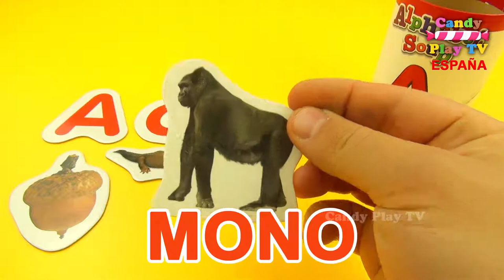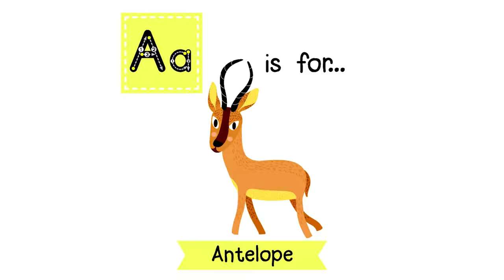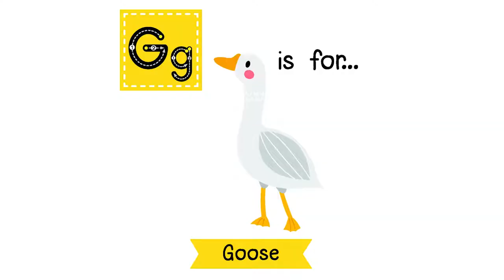El abecedario en ingles para niños | Aprender animales en español | Cancion abecedario Compilacion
¡Hola amigos! ¡Bienvenidos a Candy Play TV Español. En este video   aprender animales en español. El abecedario en ingles para niños.    Cancion abecedario. Video educativo para niños

Huevos Sorpresas Gigantes de Galletas Números para niños en español Aprender a contar del 1 al 10
Huevos Sorpresas Gigantes de Peppa Pig y Su Amiga Susy Oveja en Español Plastilina Play Doh
HUEVOS SORPRESAS ANIMALES | Aprender a contar del 1 al 10 | Aprende colores en español para niños
Aprende colores de plastilina play doh en español para niños |Como hacer los número dos con Paly Doh
Aprender los colores para niños en español con Pacman y los fútbol balones | Pacman Animacion 3D
Aprende colores de plastilina play doh en español para niños Como hacer los número cuatro Paly Doh